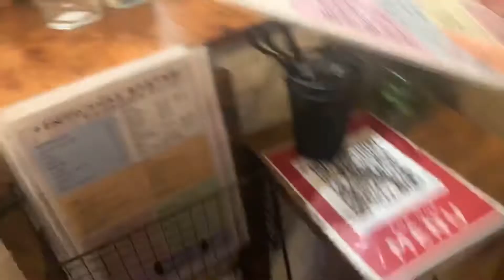Day 2: Driving to San Diego, California USA 🇺🇸